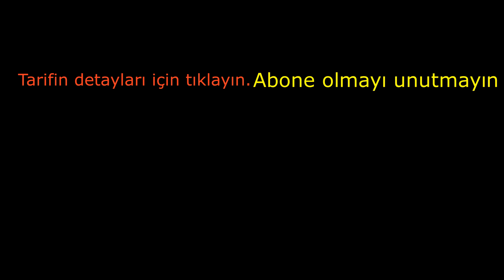Mantarlı Karnıyarık Tarifi & Vejeteryan Karnıyarık, Ramazan Menüleri, sevginin sofrasi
MANTARLI KARNIYARIK (VEJETERYAN KARNIYARIK)

MALZEMELER

2 adet Patlıcan
8-10 adet Mantar